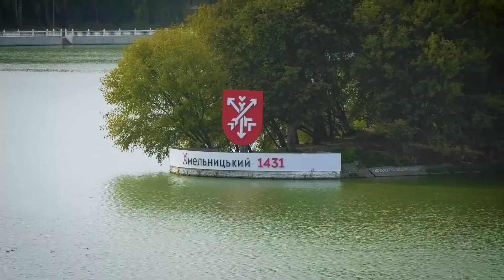Привітання Хмельницького міського голови з Днем міста.